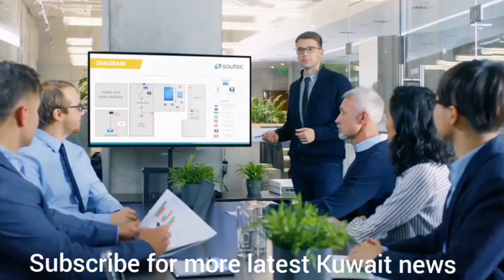Kuwait Latest News Today|Kuwait Visa Transfer News|Kuwait Airport|Urdu Hindi News Of Kuwait